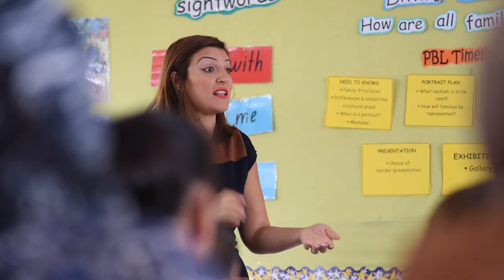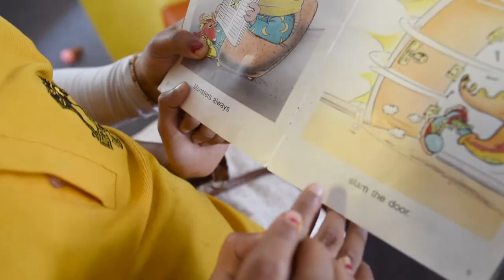Creating a learning community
Hilltop Road Public School explains how they create a learning community of students, families and teachers.  Parents discuss the benefits of being involved in a community of learning, and how their children are equipped to learn.